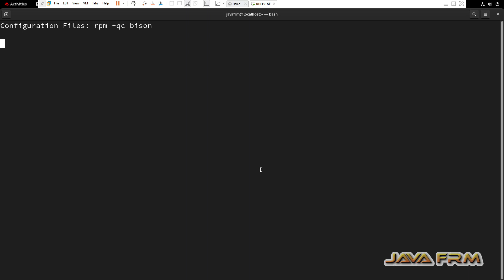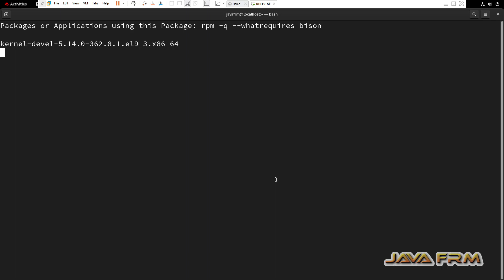Red Hat Enterprise Linux 9 Packages - bison - Full Details of Package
In this video we are going to see RHEL 9 Package. what is bison package ? what are the files associated with that package ? what are the dependencies needed etc.,

rpm -qi bison
rpm -ql bison
rpm -qR bison
rpm -qc bison
rpm -qlv bison
rpm -q --scripts bison
rpm -q --whatprovides bison
rpm -q --whatrequires bison
rpm -q --queryformat '%{NAME}: [%{FILENAMES} (%{FILESIZES} bytes) \n]' bison